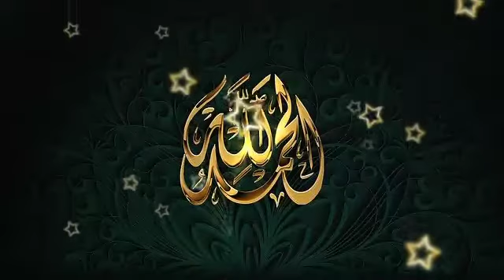DO'A PENGLARIS DAGANGAN DAN PENGUSIR AURA NEGATIF DI AREA TEMPAT USAHA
Ayat RUQYAH pengusir aura negatif yang di karenakan oleh jin dan syaiton yang berada di sekitar tempat usaha kita, putar ini sebelum anda memulai usaha atau berdagang, insya allah rezeki akan datang dari segala penjuru arah amin ya allah